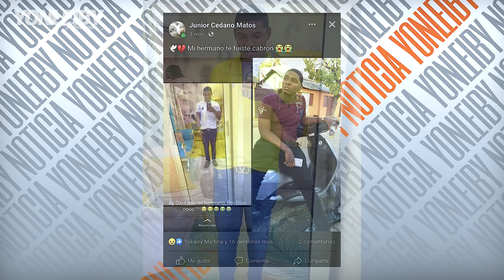JASSIEL CAPO QUE M4T4RON EN SAN JUAN LO HABÍAN AMENAZADO VARIAS VECES